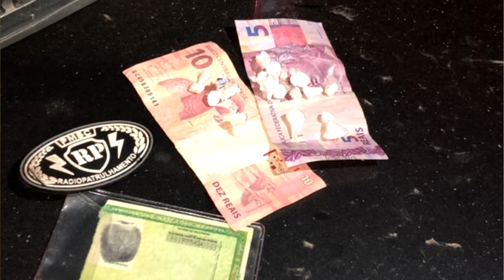Adolescentes são apreendidos por tráfico de drogas